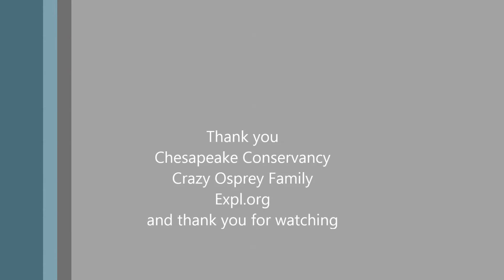Chesap06/06/17-10:45 Audrey chased stranger from nest any time later Tom fly in